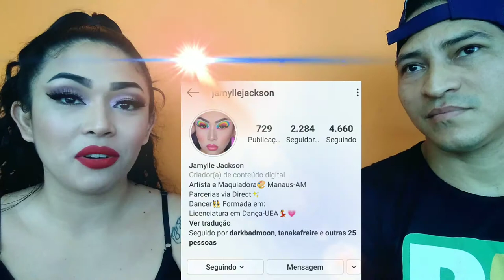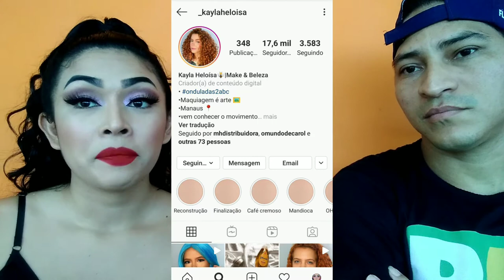COMO SER BLOGUEIRA E DANÇARINA - JAMYLLE JACKSON - ENTREVISTA {Bboy FlareboyTv}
E aí galera tudo bem com vocês ?
No vídeo de hoje estou entrevistando uma blogueira e dançarina aqui da cidade de Manaus com o intuito de documentar e trazer pra vocês a história dela e como ela se envolveu no mundo dança e também como blogueira.

✅Inscreva-se no canal se voce não for inscrito e deixe seu like e ativa o sininho de notificações , compartilha com mais alguém pois é assim que voce me ajuda a crescer cada vez mais aqui no YouTube.